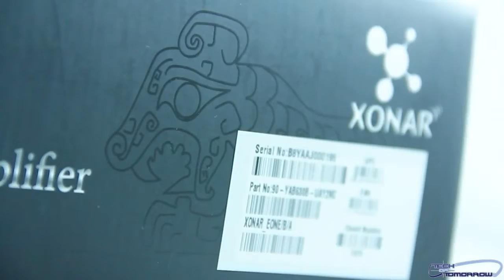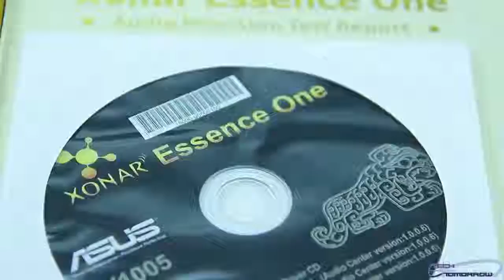Hardware Pr0n ASUS Xonar Essence One USB DAC and Headphone Amplifier